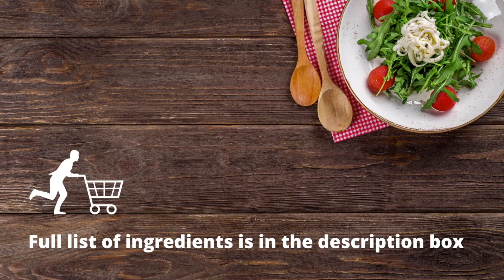Chatpati Kaleji | Tasty Spicy Liver Recipe - Maa Kitchen Korner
Thank you for joining us at Maa Kitchen Korner!

Ingredients:
250g liver (any kind)
1 tsp ginger garlic paste
1 tbsp tamarind (imli) pulp
4-5 dried red chillies
1 tbsp coriander seeds
1 tsp black peppercorn
1/2 cubed green bell pepper
1 cubed onion
2 chopped green chillies
Chopped coriander leaves for garnishing
3 tbsp oil